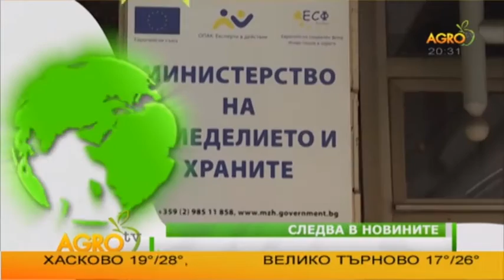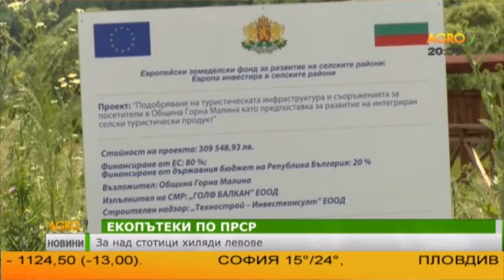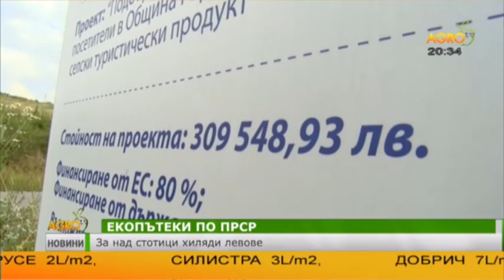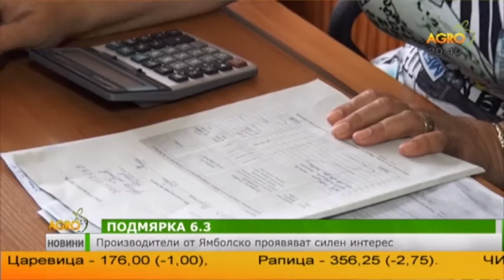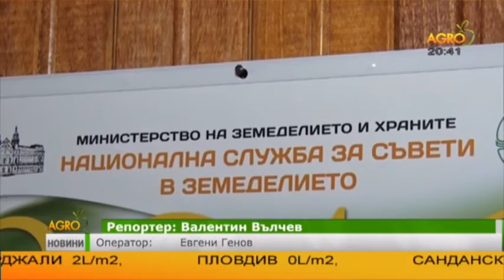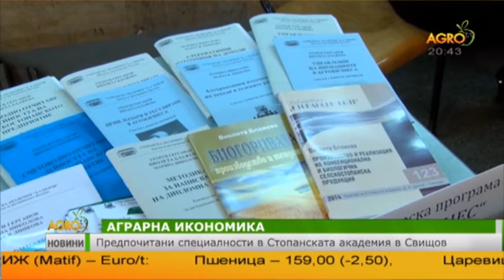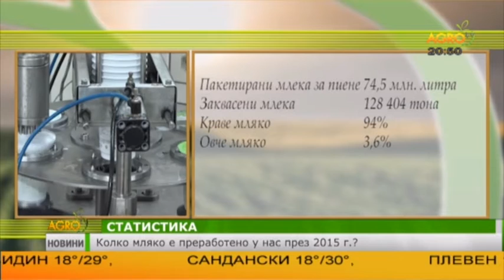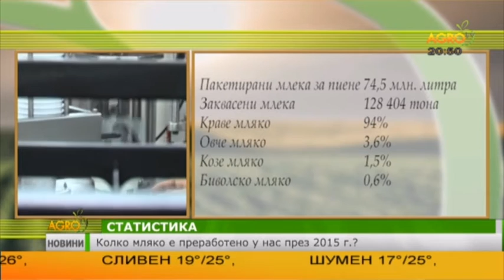Централна емисия новини на Агро ТВ - 28.06.2016г